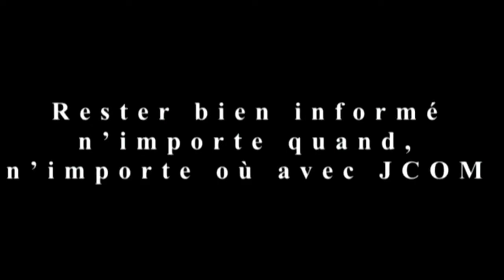Konferans pou laprès Asosiyasyon Enfimyè Lisansye lan Grandans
Lan kad Jounen Mondyal Enfimyè yo, Asosiyasyon Enfimyè Lisansye lan Grandans (ANILGA) te rankontre ak laprès jounnen kite 12 Me 2020 an.

Enfimyè yo te pwofite dekri wòl yo a popilasyon an lan kad konba Ministè Sante Piblik ap mennen pou kwape maladi kowonaviris la, e an menm tan prezante sityasyon yo lan sitèm sante a an Ayiti.